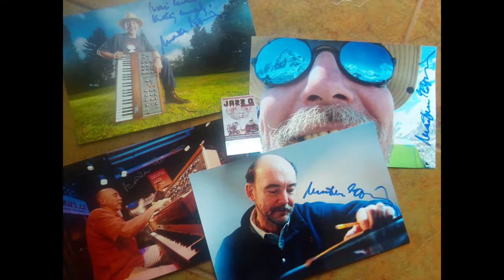MARTIN KRATOCHVÍL & JAZZ Q - Cindy (Live, July 22, 2019 in Bratislava, Slovakia)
MARTIN KRATOCHVÍL & JAZZ Q
(Lineup)
Martin Kratochvíl - moog and keyboards
Zdeněk Fišer - vocal and guitars
Přemysl Faukner - bass
Filip Jeníček - drums
(Live, July 22, 2019 in Múzeum obchodu, Bratislava, Slovakia)